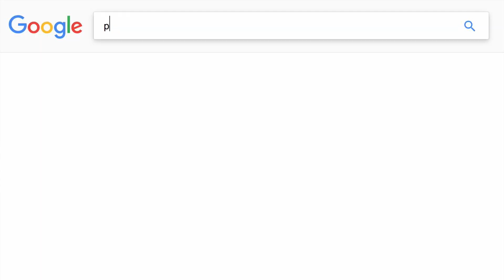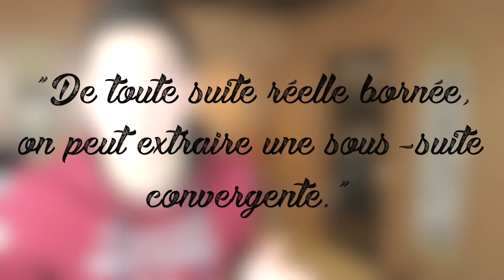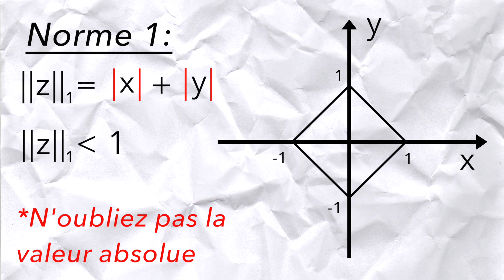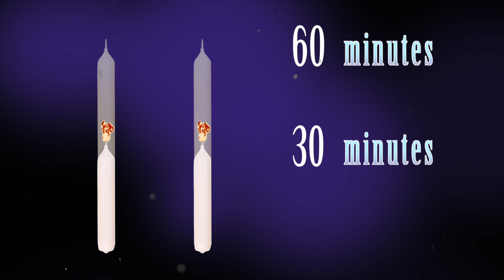LES MATHS ATTAQUENT ! - Louis-San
Ici je ne parle pas de maths du lycée, tous ces trucs mignons là, non non non...